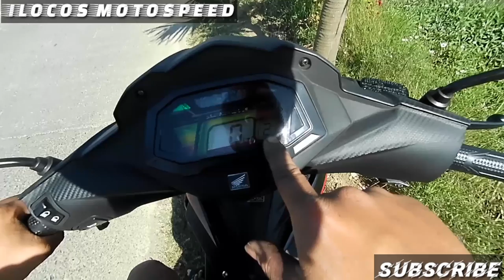Honda supra gtr 150,review and speed testing,,2 weeks old